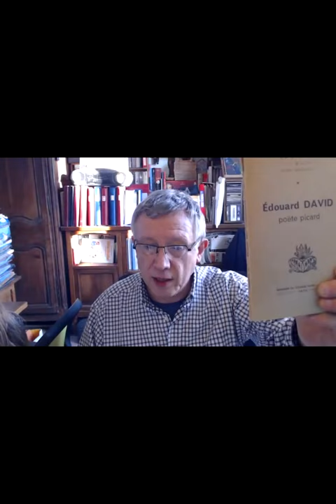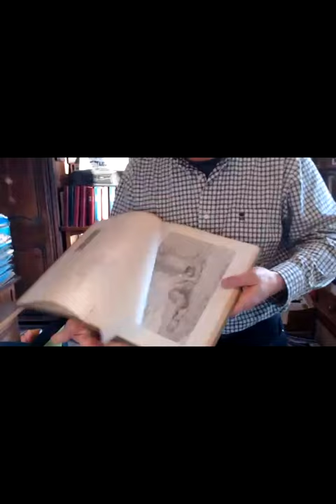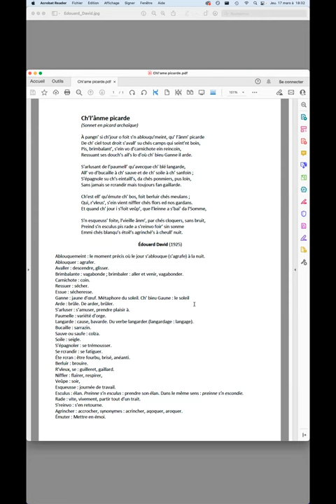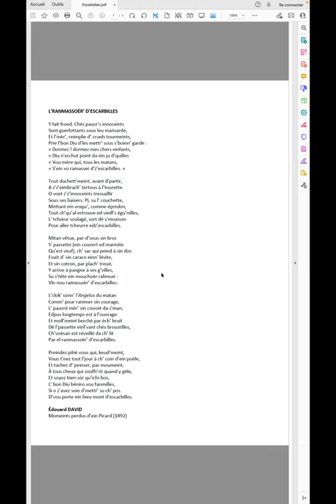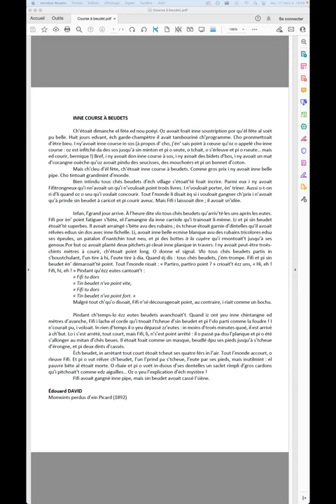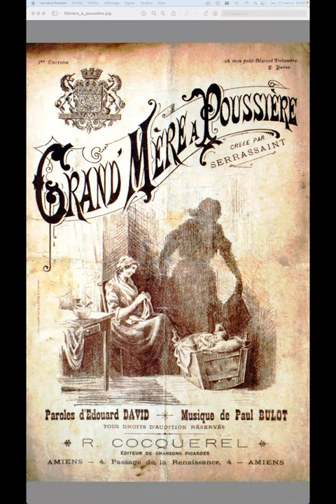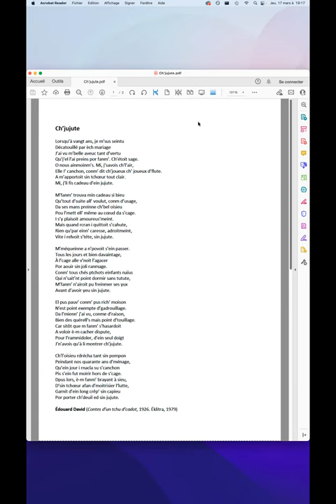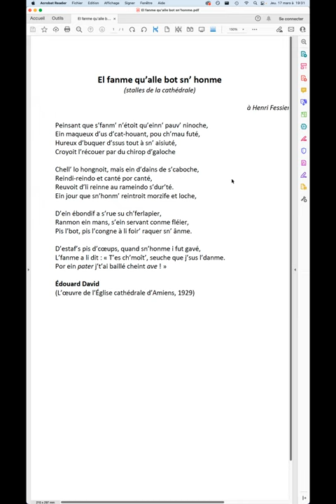Maristér classe V : Edouard David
L'Agence régionale de la langue picarde propose chaque mois une Maristér classe  (qu'on appelle en français : Master class !) confiée à Jean-Luc Vigneux, spécialiste en littérature picarde et rédacteur en chef de la revue Ch'Lanchron.

La littérature contemporaine en picard y est abordée d'une manière conviviale et proche. La séance d’1h30 se déroule autour d’un auteur (et de son picard) avec étude d’un extrait de sa production, autour d’un genre littéraire (prose, poésie, fable, BD, traduction, chronique…), et surtout avec du dialogue entre les participants et l’intervenant.